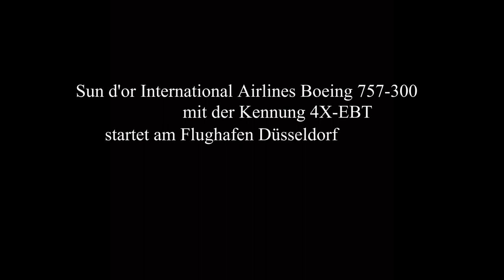Sun d'or Boeing 757-200 startet am Flughafen Düsseldorf 16:9+HD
Die Sun d'or Boeing 757-200 mit der Kennung: 4X-EBT startet am Flughafen Düsseldorf.
The Sun d'or Boeing 757-200 with the ID: 4X-EBT departs at Dusseldorf International Airport.

Bitte bewerten, kommentieren und abbonieren!!!